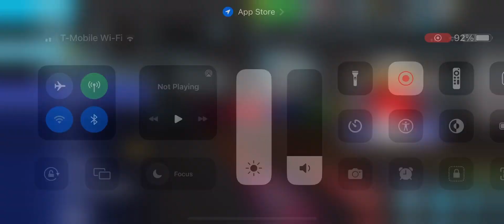PBA Bowling Challenge: The Gentleman Ball Stats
PBA Bowling Challenge
The Gentleman (12 LBS)
Bonus
Tickets +35 Per Strike

Happy Fathers Day Everyone